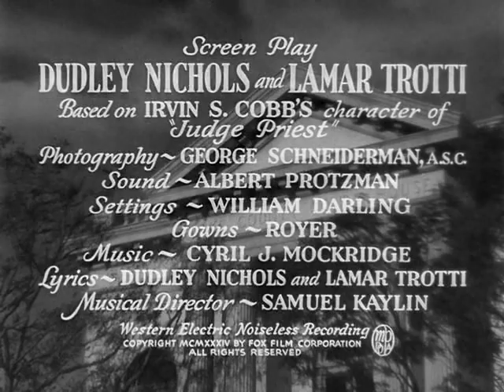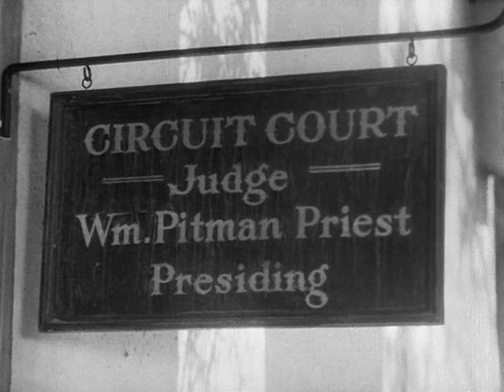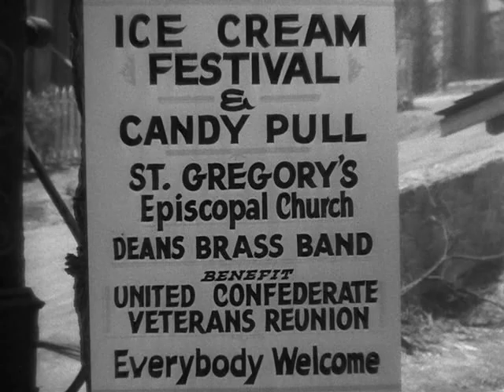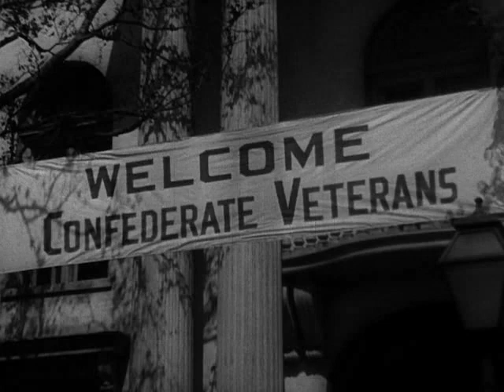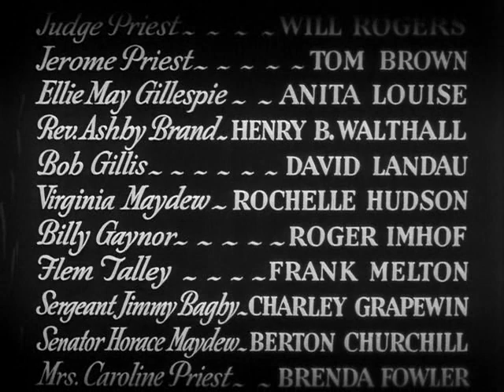Судья Прист / Judge Priest - комедийный фильм,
Билли Прист (Уилл Роджерс), судья небольшого городка штата Кентукки, помогает племяннику жениться на "правильной" девушке и мешает несправедливому судебному иску против скрытного кузнеца. Прист знаменит тем, что позволяет себе отклоняться от принятых правил поведения в зале суда и управлять эмоциями очевидцев. Он олицетворяет собой идеальный мир "Старого Юга", где нет помпезности, нетерпимость находится под контролем, а черные и белые существуют в солнечной гармонии друг с другом